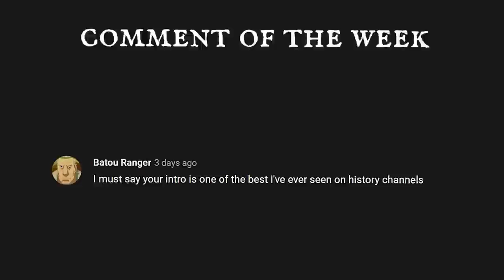The Most BADASS Unit of WW2 Casual Historians Have Never Heard of - Poland's Secret Spec Ops Force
They were Poland’s elite. Dropped far behind enemy lines with missions that were often one-way, the Silent Unseen caused havoc for the Germans, and sometimes, the Soviets too. This is their incredible story.

🎬Video Credits:
Narrator - Cam
Editors - Giorgi, Shantanu koli
Writer - Brad Dare
Researcher - Daniel

Chapters

0:00 Introduction
0:53 Poland’s Fall
2:50 The “Silent Unseen”
3:28 Training
4:37 The Airdrop
6:05 The Operators: Tadeusz Chciuk-Celt
8:25 The Operators: Adolf Pilch (Gora)
11:03 Conclusion